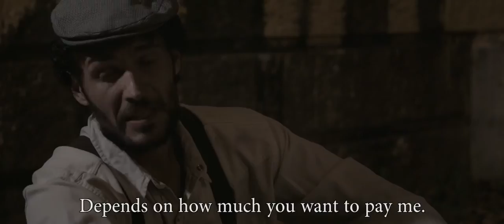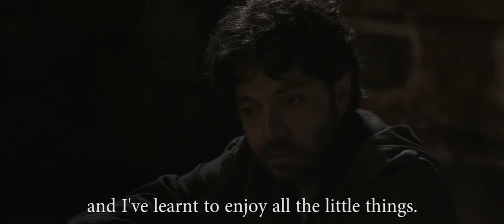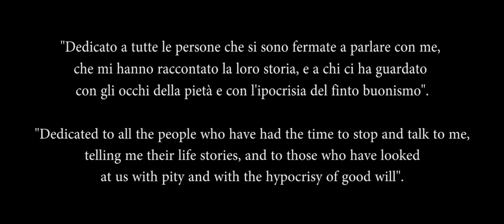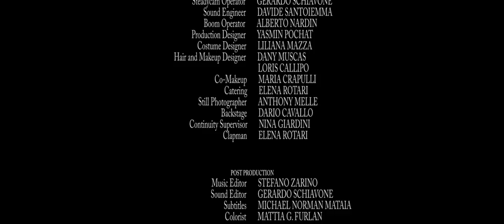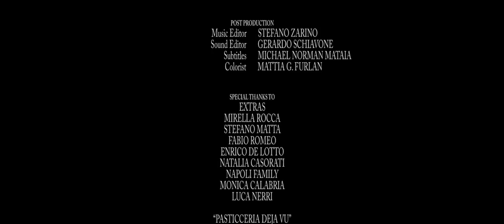I Am Nobody | Short Film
Production: Italy (2014)
Duration: 20 min

Directed by: Ferdinando Vetere, Enzo Dino
Cinematography: Mattia G. Furlan
Editing: Gerardo Schiavone